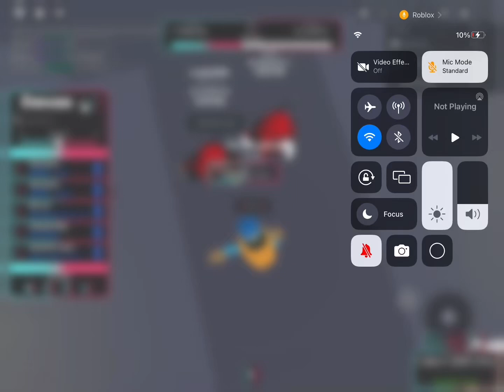Dog man is in……..